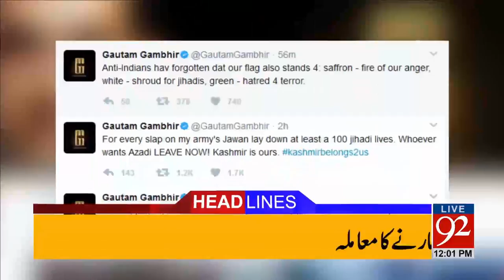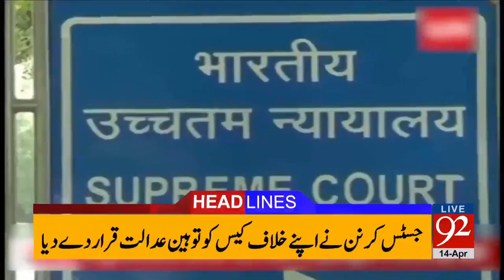92 News Headlines 12:00 PM - 14-04-2017 - 92NewsHDPlus